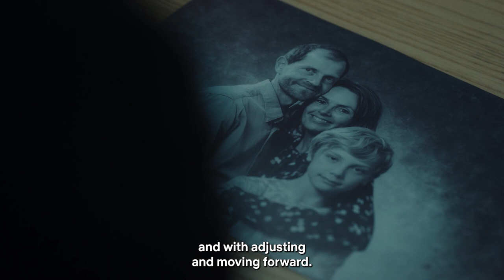Chestnut Man: How one of the most thrilling Nordic noir series was made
The cast and the creators of the Nordic noir Chestnut Man take us behind the scenes of the series and tell us what it took for them to bring the beloved crime novel to life and create the story in their way.